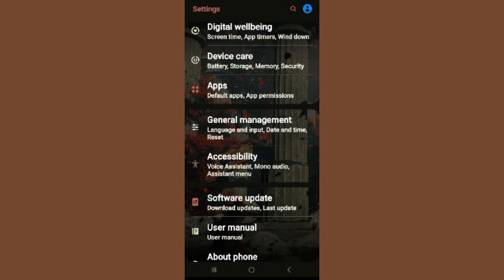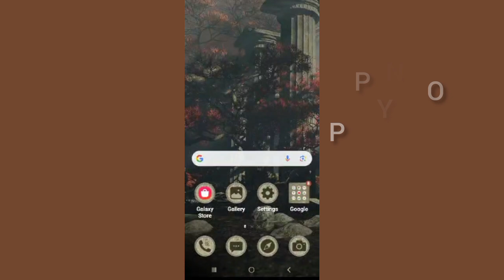Fix Remini App Not Working(Not Open) Problem || TECH SOLUTIONS BAR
Hello friends welcome to my YouTube Channel Tech Solutions Bar , today I am showing you how to fix Remini app not working(not open) problem in Android & Ios with the help this video hope so it will be helpful for you if you are facing the same issue in your Android mobile phone.